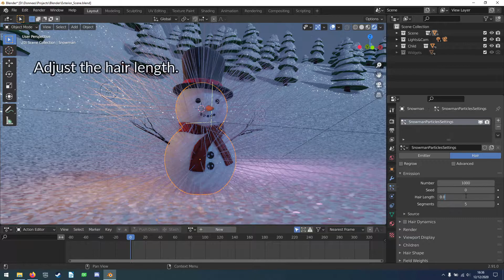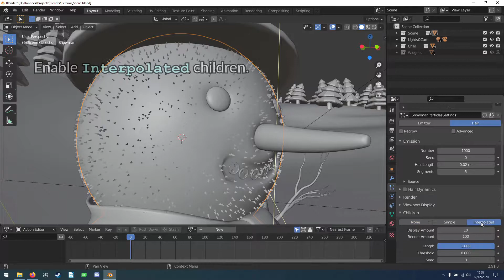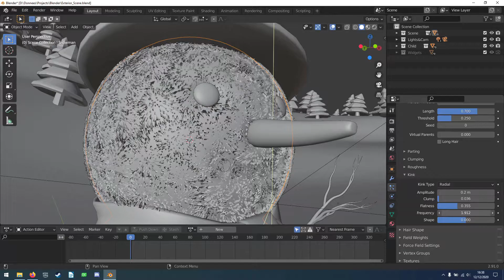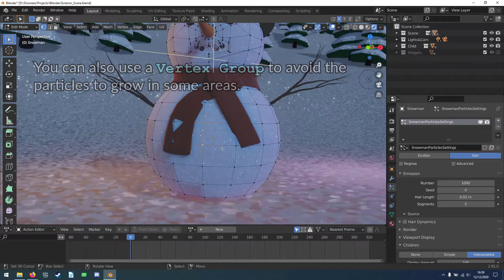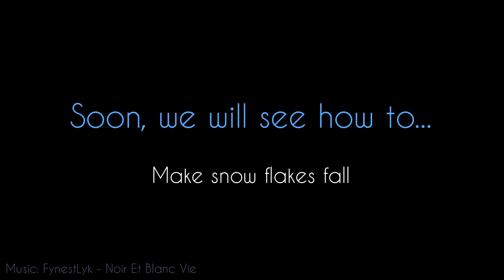[TUTO] EEVEE Snowman | Part #15 - Improve the snow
Hello,
In this video I show you how I create a snowman with Blender 2.8 and next. It uses EEVEE so the rendering is fast and does not require a priceless computer!

This tutorial is split in several small videos The fifteenth part is dedicated to the hair particles to improve the rendering of the snow. Good blend!